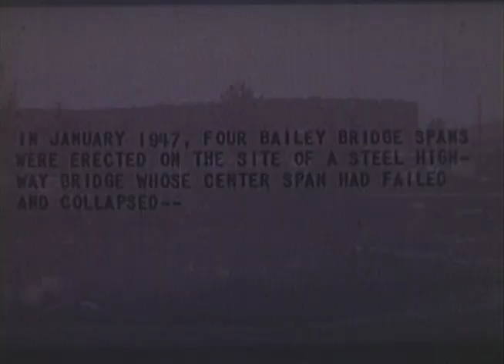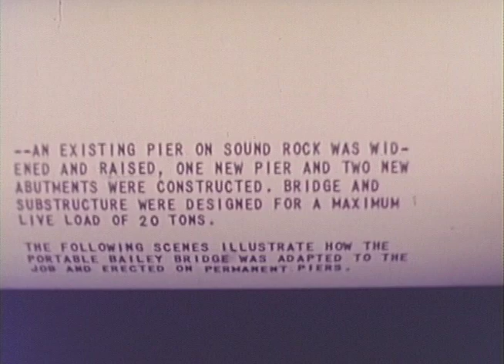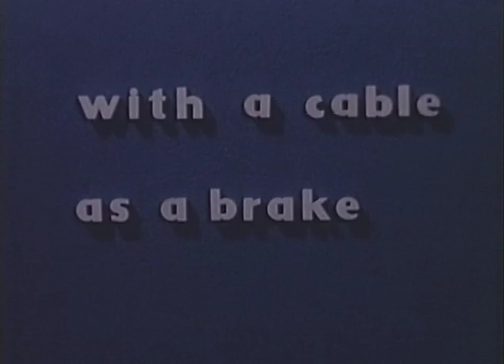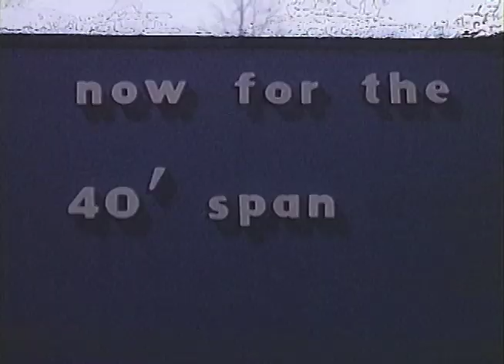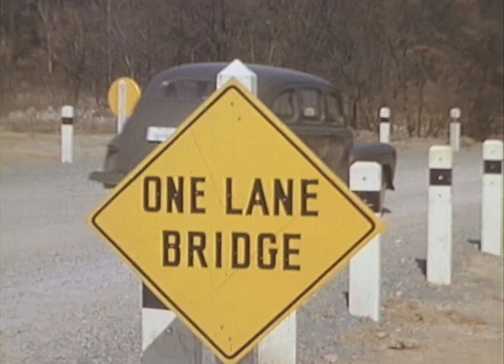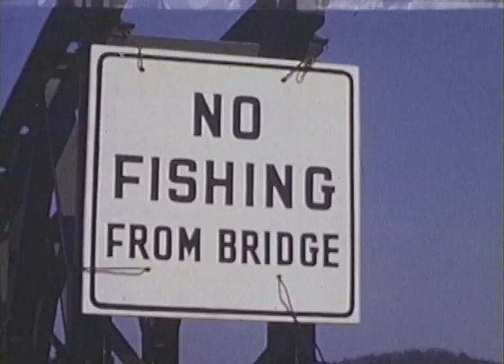Bailey Bridge Construction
The Bailey Bridge Construction video shows the actual construction of the military type metal bridge that was installed on the Blair Road crossing of Poplar Creek at the end of the Manhattan Project in Oak Ridge, Tennessee.